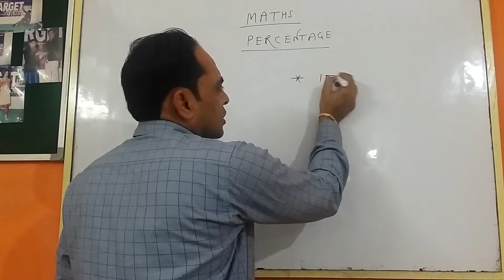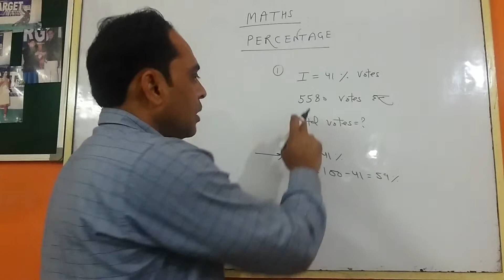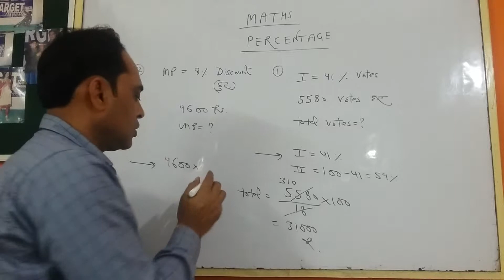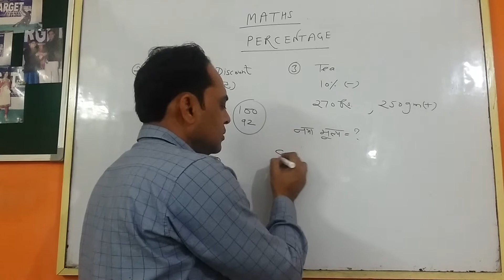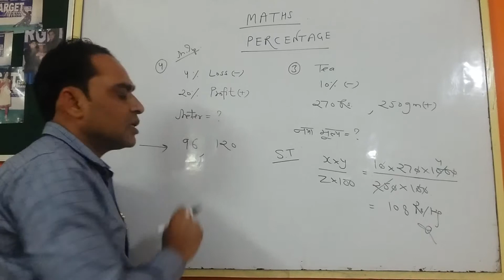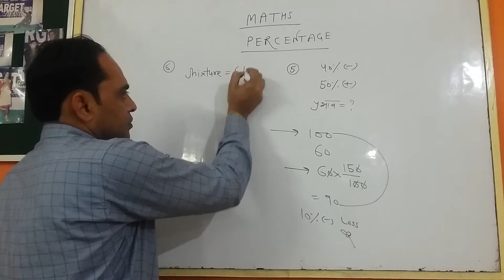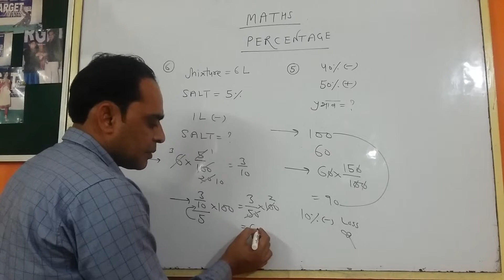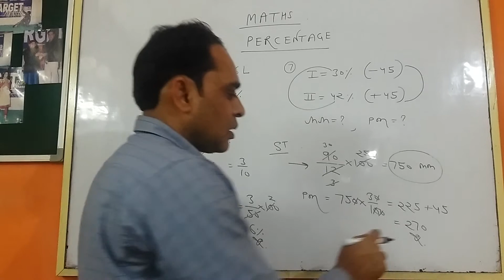Maths Percentage Tricky questions By Mr Vikas Tomar Sponsered By Executive Makers Pvt Ltd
All the questions are exam oriented. Main questions. This video contains all important questions regarding Arithmetic.Short tricks approach is there.
Join us at Facebook @ Readyforjob123.
We are
Target No-1 Classes a unit of Executive Makers Pvt Ltd